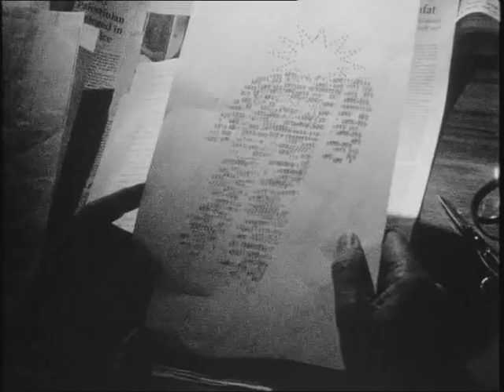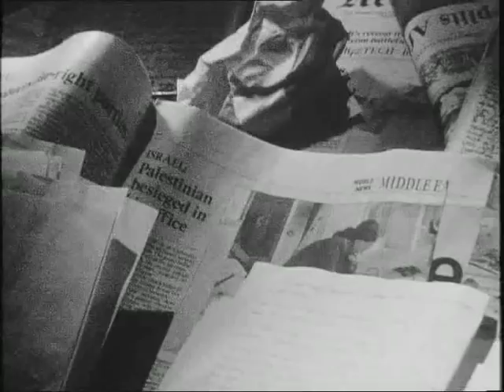ANTIPOP CONSORTIUM - Perpendicular / Vector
Video for "Perpendicular" and "Vector" by Antipop Consortium, taken from their EP 'The Ends Against The Middle' on Warp Rec. Directed by Markus Wambsganss. Produced by Kaliber16.
Received the MuVi Award and Muvi Online  Audience Award for best german music video at the Int. Short Film Festival Oberhausen in 2003.